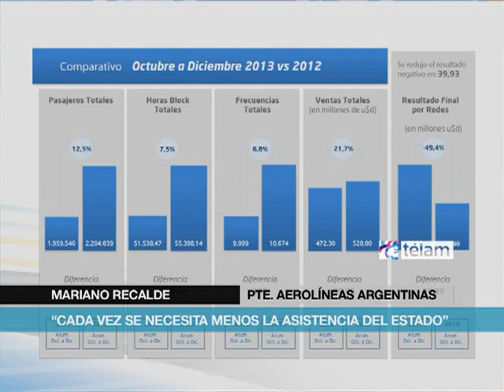Recalde: "en 2013 superamos las metas que nos habíamos propuesto"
El presidente de Aerolíneas Argentinas, Mariano Recalde, sostuvo hoy que "en 2013 superamos las metas que nos habíamos propuesto al comienzo del año y logramos además reducir más de lo que estaba previsto la ayuda del Estado Nacional a la compañía".

    Recalde subrayó que Aerolíneas "redujo su déficit entre el 2012 y el 2013 en un 44,1 por ciento; esto significa una diferencia en ese período de 194,62 millones de dólares menos que el Estado tuvo que aportar para el sostenimiento de la empresa".

    "Y si tomamos el último trimestre del año, el período que va de octubre a diciembre y lo comparamos con esos mismos tres meses del 2012, nos encontramos con que la reducción del déficit fue de 39,9 millones de dólares, lo que representa un 49,4 por ciento", especificó Recalde.

    Recalde formuló estos anuncios durante una conferencia de prensa en la sede de Aerolíneas, donde dio detalles de los números de la empresa en cuanto a la reducción del déficit, la cantidad de pasajeros transportados, las "horas block" totales de vuelo realizadas, el incremento de las frecuencias y las ventas concretadas durante 2013, en comparación con 2012.

    En cuanto a la cantidad de pasajeros transportados, informó que "el incremento del 2012 al 2013 fue de un 19,1 por ciento, un total de 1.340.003 pasajeros más durante el 2103".

    Puntualizó que las frecuencias "aumentaron un 16,3 por ciento, 5.960 frecuencias más que en el 2012, en tanto que las ventas crecieron en un 21,7 por ciento respecto al ejercicio anterior, lo que implica que se vendieron 342,10 millones de dólares más durante el 2013".

    En cuanto a los objetivos para 2014, Recalde afirmó que "tras haber concretado en diciembre el pasajero 8 millones, nos hemos propuesto llegar este año a los 10 millones de pasajeros transportados. Y para eso necesitamos incorporar más aviones, sumar más frecuencias y brindar un servicio que nos permita llenar los aviones".

    "Hacia esos objetivos, basados en la conectividad que nos hemos impuesto como meta sustancial, estamos trabajando desde el primer día de este año; en diciembre hemos incorporado nuevos aviones tanto para la flota de cabotaje como para la internacional que ya se encuentran operativos", remarcó.

    Agregó que "en marzo volveremos a volar a Paraná, con lo cual después de 25 años, Aerolíneas vuelve a conectar a todas las provincias argentinas; además, también en marzo, vamos a volar a un nuevo destino de Brasil, Curitiba y tenemos previsto reforzar nuestros servicios a ese país durante el mes de junio, con motivo del Mundial".

    "En lo que hace a las frecuencias de largo alcance -dijo- vamos a reforzar el vuelo a Nueva York, recientemente reinaugurado, porque si bien ya cuenta con una gran aceptación, como todo destino nuevo necesita ser consolidado y sobre eso estamos trabajando".

    Explicó brevemente las razones por las cuales dejará de operar el vuelo a Sídney (Australia), al señalar: "Hicimos un estudio pormenorizado de ese servicio y nos encontramos con que no era rentable desde el punto de vista económico, pero tampoco redituable desde el punto de vista del servicio para los argentinos, ya que eran muy pocos los que viajaban hacia y desde Australia a nuestro país".

    "Entonces -añadió- decidimos priorizar y fortalecer otras rutas que los argentinos utilizan con mayor asiduidad y mejorar esos servicios y frecuencias; el vuelo a Sídney era extremadamente costoso desde todo punto de vista y eso nos llevó a suspenderlo por ahora".

    En ese sentido, Recalde insistió en que "nuestro objetivo es asegurar la conectividad de los argentinos, porque somos mucho más que una empresa de transporte, constituimos una pieza fundamental en el desarrollo integral de la Argentina".

    "Por eso -puntualizó- procuramos llegar a todos los lugares de nuestro país, aún aquellos que no son económicamente rentables y consolidar los destinos internacionales más requeridos por los argentinos".

    Recalde concluyó reafirmando su convicción de que "en el 2014 también volveremos a superar las metas propuestas, mejorando sustancialmente los números que acabamos de compartir con ustedes y llevando a Aerolíneas al sitio de privilegio que se merece, no sólo por su condición de aerolínea de bandera, sino por lo que significa Aerolíneas en el contexto de la aviación comercial del mundo".